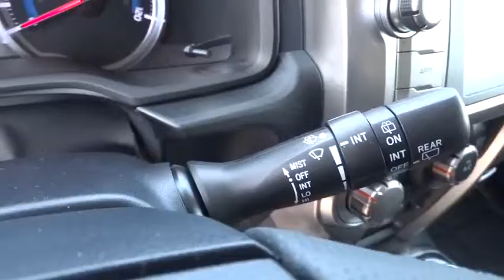2016 TOYOTA 4RUNNER Northern California, Redding, Sacramento, Red Bluff, Chico, CA G5314294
2016 TOYOTA 4RUNNER

250 E. Cypress Ave.

Navigation, Third Row Seat, 4x4, RADIO: ENTUNE PREMIUM AUDIO WITH NAVI... RIGID RUNNING BOARDS, FABRIC-TRIMMED 50/50 SPLIT FOLD-FLAT.. SUPER WHITE exterior and BLACK FOR LIMITED/TRAIL BLACK/GRAPHITE FOR SR5 interior, SR5 trim CLICK ME!br /br /KEY FEATURES INCLUDEbr /Trailer Hitch Rear Spoiler, 4x4, Aluminum Wheels, Keyless Entry, Privacy Glass, Child Safety Locks, Heated Mirrors. br /br /OPTION PACKAGESbr /FABRIC-TRIMMED 50/50 SPLIT FOLD-FLAT 3RD ROW sliding 2nd row w/passenger-side 1-touch access to 3rd row and 3rd row curtain shield airbags, Trunk Carpet, RADIO: ENTUNE PREMIUM AUDIO WITH NAVIGATION App Suite, Multimedia Bundle (6.1-in, high resolution touch-screen w/split screen display, AM/FM CD player, 8 speakers, auxiliary audio jack, USB 2.0 port w/iPod connectivity and control, advanced voice recognition, hands-free phone capability, phone book access and music streaming via Bluetooth wireless technology), HD radio, HD predictive traffic and Doppler weather overlay, AM/FM cache radio, Sirius XM All Access Radio w/3-month complimentary trial and Gracenotes album cover art, Entune App Suite includes Bing, Facebook Places, iHeartRadio, MovieTickets.com, OpenTable, Pandora and Yelp; real-time info including traffic, weather, fuel prices, sports and stocks, Access to Entune services is complimentary for three years, RIGID RUNNING BOARDS. br /br /BUY FROM AN AWARD WINNING DEALERbr /Our commitment to treating you in a neighborly fashion extends from our inventories and auto repair service to our no-frills, easy-to-comprehend auto financing. This comes not only in the form of car loans and leasing service for drivers from Redding, Chico, Red Bluff and Shasta Lake, but a tenacious spirit dedicated to getting the flexible terms you deserve. Please feel free to explore our entire site and see all of the products, services br /br /Horsepower calculations based on trim engine configuration. Please confirm the accuracy of the included equipment by calling us prior to purchase. br / Some of our used vehicles may be subject to unrepaired safety recalls. Check for a vehicle's unrepaired recalls by VIN